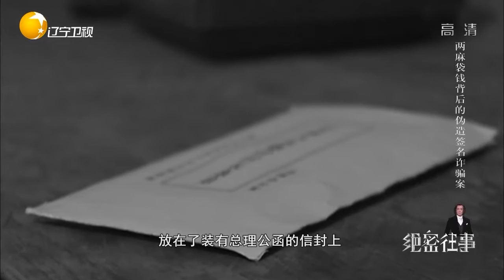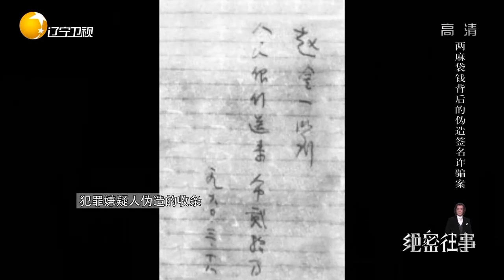银行被骗20万，专案组最终在收据上找到两大疑点丨绝密往事